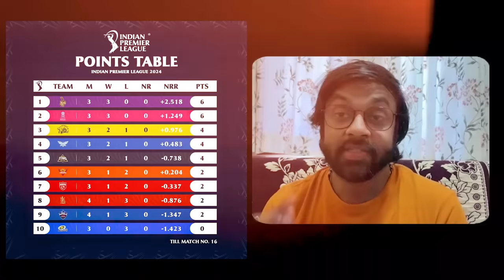IPL 2024 Gujarat Titans vs Punjab Kings Preview | GT vs PBKS | Pdoggspeaks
Music used in this video:
♪ Biscuit (Prod. by Lukrembo)